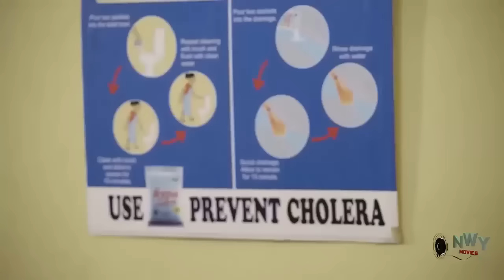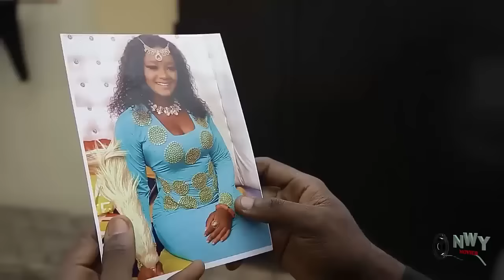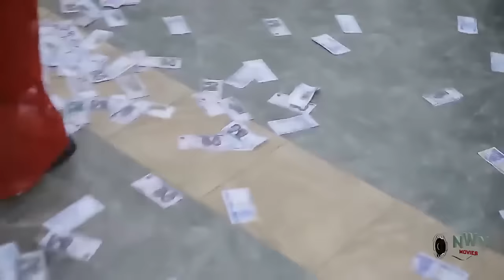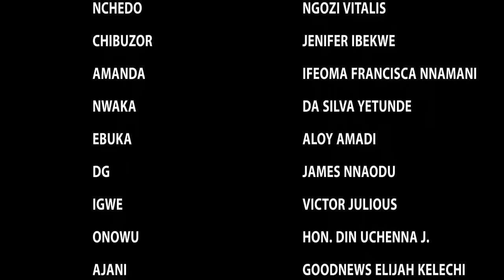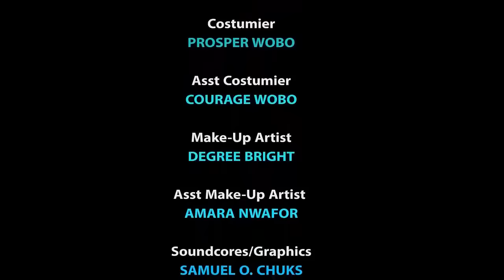He Came 2Visit An Old Friend In D Palace On D Coronation Day But D Two Princess Fell Inlove With Him